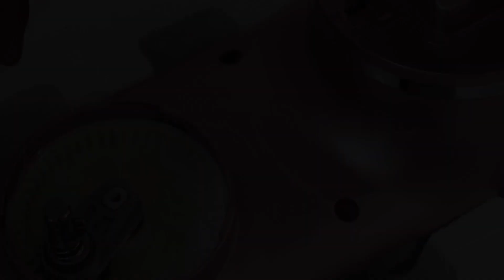Tutorial Pengecekan Stand Mixer - Pergantian Vanbelt/karet, Box Gear, Dinamo, Papan Module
Pertama-tama, ketahui kendala anda:

1. Mesin mixer berbunyi namun tidak berputar
    - Kemungkinan Karet mixer putus atau tergerus (gergigi nya sudah tidak
      utuh)
    - Letak Karet mixer ada di bagian atas mesin mixer
    - Tutorial berada di menit 0:00 sampai menit 2:19
    - Pemasangan kembali karet ada di menit 6:29 sampai 7:01

2. Pergerakan mixer tidak stabil (kecepetan di level 5 atau level 6 sangat
     lambat)
     - Kemungkinan permasalahan ada di box putih/rumah gear
     - Letak box putih berada di bagian atas mesin mixer
     - Tutorial dimulai dari menit 0:00 sampai menit 05:08

3. Mixer mengeluarkan suara percikan-percikan listrik
    - Kemungkinan masalah berada pada dinamo
    - Letak dinamo ada pada bagian atas mesin mixer
    - Tutorial dimulai dari menit 0 sampai menit 8

4. Mixer mati total
    - Kemungkinan besar memerlukan penggantian papan module (papan
      hijau)
    - Letak papan module berada pada bagian bawah mesin mixer
    - Memerlukan alat solder, sedotan timah, dan timah untuk melepaskan
      dan menyatukan kabel
    - Tutorial dimulai dari menit 0:00 sampai 01:01 dilanjut lagi pada 07:19
      sampai 13:31
    - Saat pemasangan kembali kabel (Lepas & pasang pada belakang
      papan module):
              - Kabel dinamo (2 kabel berwarna hitam) masuk kedalam lubang
                M1 dan M2 (tidak menjadi masalah jika kedua kabel tertukar
                antara M1 dan M2, yang penting dalam lubang yang dimulai
                dengan huruf “M”)
              - Kabel switch yang terhubung pada body tengah mixer (kabel
                merah dan kabel hitam) masuk kedalam lubang lubang K1 dan
                K2 (tidak menjadi masalah jika kedua kabel tertukar antara K1
                dan K2, yang penting dalam lubang yang dimulai dengan huruf
                “K”)
               - Kabel listrik (kabel coklat dan kabel biru) masuk ke dalam lubang
                 bertulisan “AC”
               - Kabel sensor putih dicolok pada CON1
               - Kabel tombol dicolok pada CON4

Untuk video tutorial pergantian body mixer, ada di youtube channel kami @dodawa
Jika ada pertanyaan yang lebih detail atau ingin berkonsultasi berkaitan dengan produk Dodawa, bisa menghubungi Whastapp kami di 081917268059
Untuk pembelian marketplace: